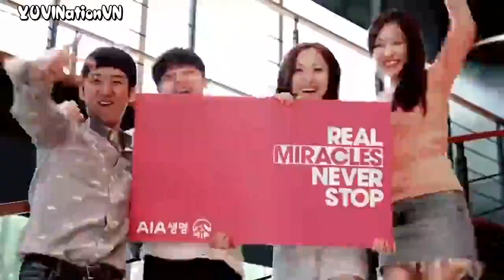[VIETSUB] Hello - Song YuVin (ft Lee Joon Hee) @Superstar K6 ep 7 cut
[VIETSUB] Hello - Song YuVin (ft Lee Joon Hee) @Superstar K6 ep 7
Trans+Time+Typeset+Enc: Bumie
Vietsub by YUVINation - Song Yuvin 송유빈 VietNamese Fanpage